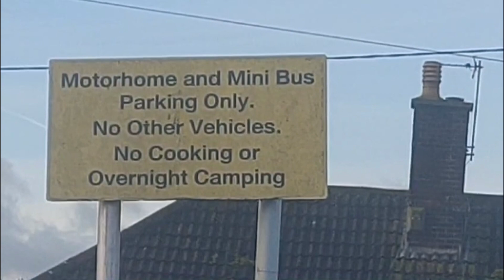What is camping 🤔🤔